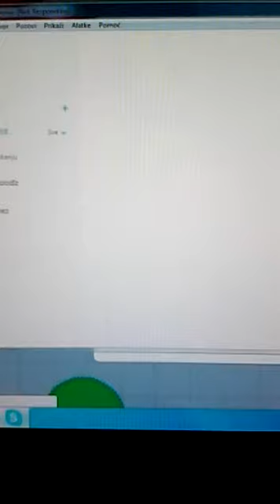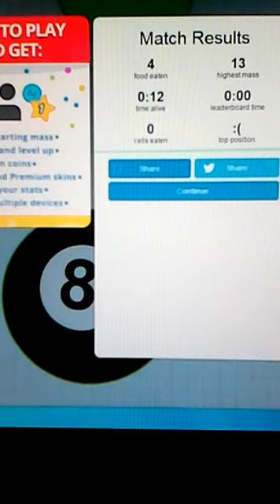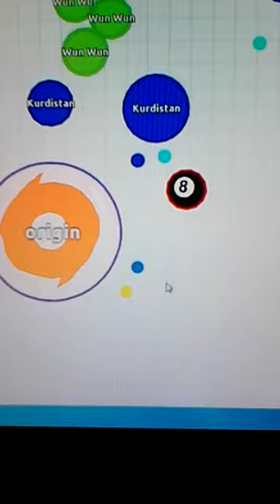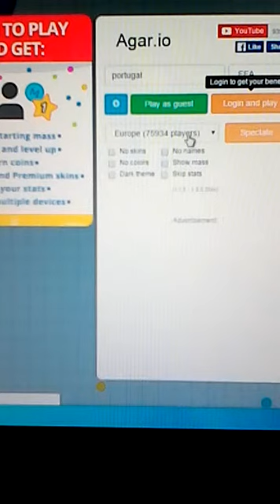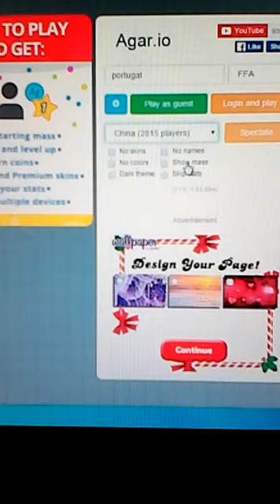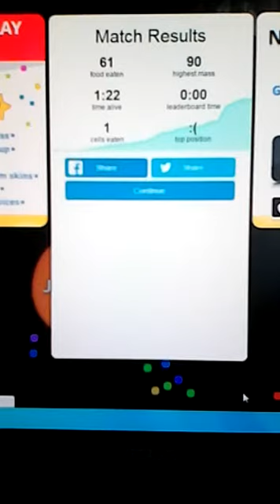Idemo u Portugal-Agar.io ep. 1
Prva epizoda agar.Io sa neta.
Ika-ItsMastersHD